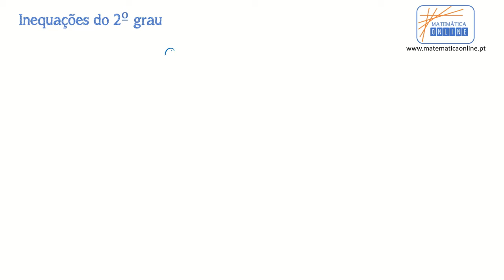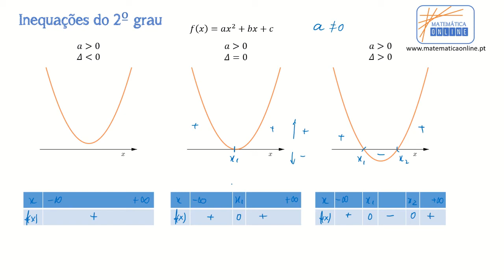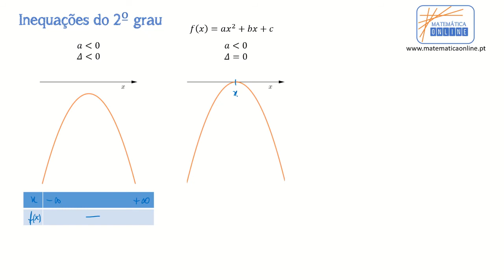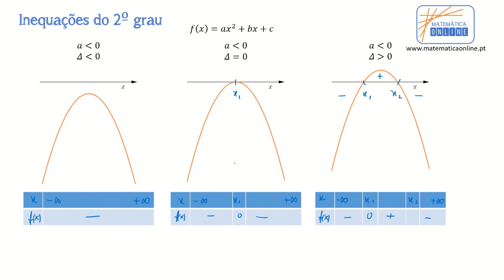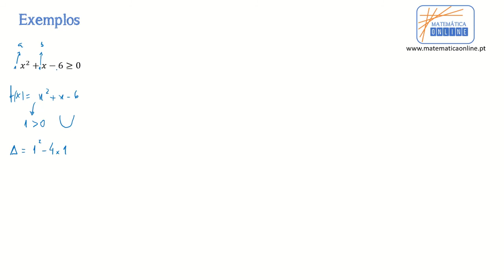Inequações do 2º grau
Nesta aula vou resolver inequações do 2º grau!!
Para isso vamos recordar as funções quadráticas:
- sentido da concavidade
- binómio discriminante
- zeros

Serão ainda trabalhados dois exemplos práticos para aplicação destes conhecimentos.

Deixa o teu comentário e sugestões de outros temas que gostarias de ver aqui no canal
Não te esqueças de subscrever e acompanhar as novidades.

Nuno Rosário